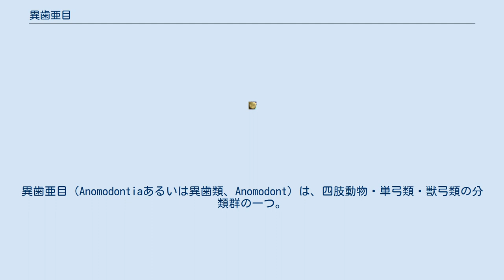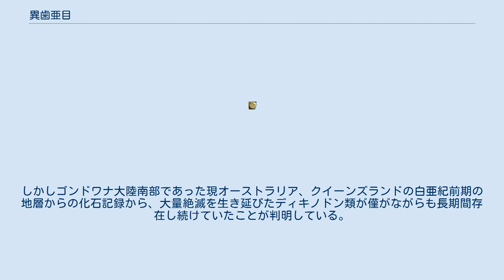異歯亜目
異歯亜目（Anomodontiaあるいは異歯類、Anomodont）は、四肢動物・単弓類・獣弓類の分類群の一つ。
古生代ペルム紀後期及び中生代三畳紀前期において成功した絶滅生物群。
学名は、異歯類内の最大の分類群、「ディキノドン（二本の牙）」類特有の口吻部から突き出た二本の牙から。
「異常な（アノマリカル）歯（ドント）」とリチャード・オーウェンにより名付けられた。
 最古の異歯類とされる生物は、ペルム紀中期に生息したパトラノモドンである。
体長30cm程の、小型の生物であった。
歯の特徴から、食性は恐らく昆虫食であったと思われる。
 それに続くグループが、ヴェニューコヴィア上科及びドロマサウルス下目である。
ヴェニューコヴィア上科は、頭骨や顎関節などの構造が特殊化し、後のディキノドン類的な形態を見せる。
このグループも大型化した犬歯を持つが、ディキノドン下目とは別個に進化した特徴であると思われる。
またドロマサウルス下目は、前顎骨の歯が消失し、骨性二次口蓋が形成され始めている。
だが、犬歯の大型化は未だ見られない。
 次いで現れたのが、ディキノドン下目である。
このグループから、犬歯の発達とそれ以外の歯の退化という特徴が顕著になり始める。
その最初のグループがエオディキノドンであった。
エオディキノドンは未だ犬歯以外の歯を僅かながら残していたが、それ以降の種においては、ほとんど消失してしまう。
同時に、ディノケファルス類などが衰退・絶滅した事もあり、かれらの大型化は顕著であった。
そうして彼らはペルム紀後期の終盤において、草食動物の地位の大半を占有する事になる。
しかしペルム紀末期（P-T境界）の大量絶滅により、その勢力の衰退は余儀なくされた。
 結果、三畳紀初頭まで生き延びたのは、リストロサウルス科及びそれと近縁のカンネメイエリア科のみであった。
が、すぐさま彼らは空白となったニッチを埋めるべく適応放散を始め、短期間のうちにその勢力を回復する事になる。
リストロサウルスはパンゲア大陸各地に姿を現し、プレートテクトニクスの物証の一つとされた。
また、カンネメイエリア科には、かなりの大型種が含まれた。
そうしてディキノドン類は繁栄を謳歌したものの、三畳紀後期を襲った中規模の大量絶滅により、かれらの大半は絶滅する事になる。
しかしゴンドワナ大陸南部であった現オーストラリア、クイーンズランドの白亜紀前期の地層からの化石記録から、大量絶滅を生き延びたディキノドン類が僅がながらも長期間存在し続けていたことが判明している。
 ディノケファルス亜目を異歯亜目に含め、ディノケファルス下目とする場合もある。
 Anomodontia （英語）